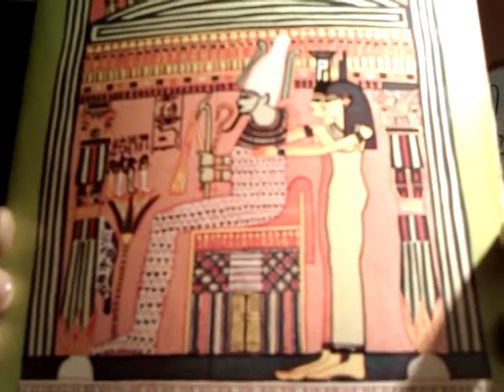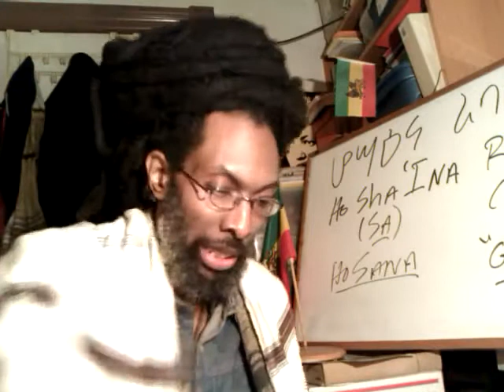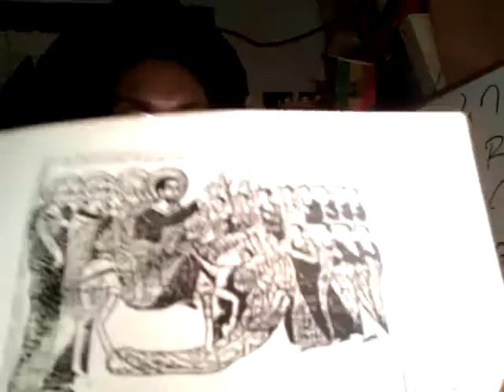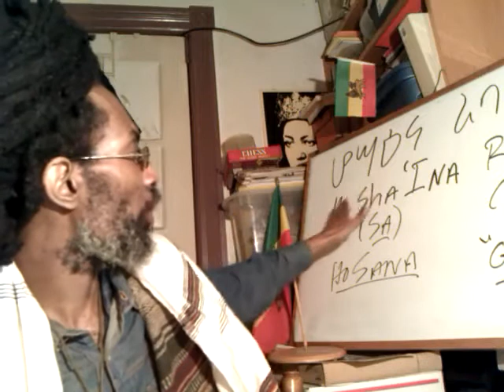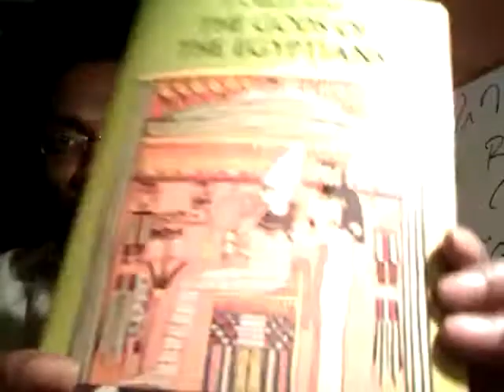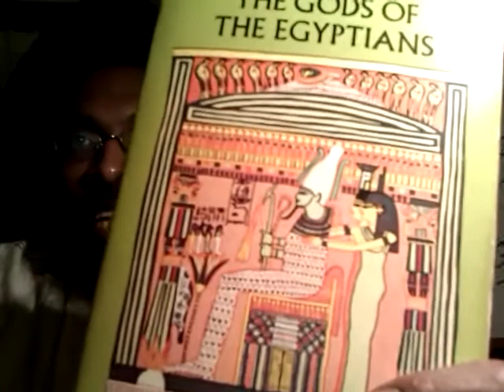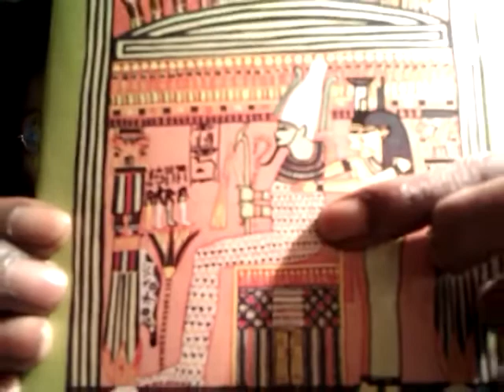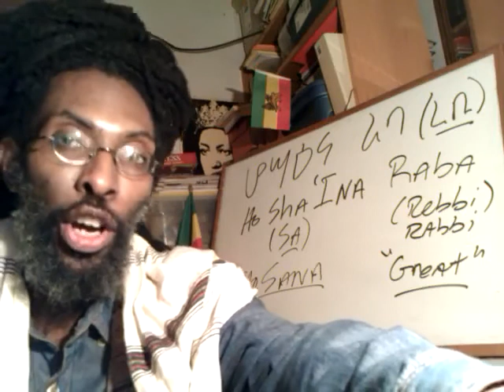Pt4 RASTAFARI HOSHA'INAH REBBA: Ethiopic Symbolism & Final JUDGMENT Theme - Egyptian Wisdom